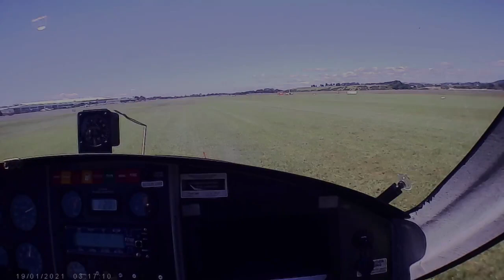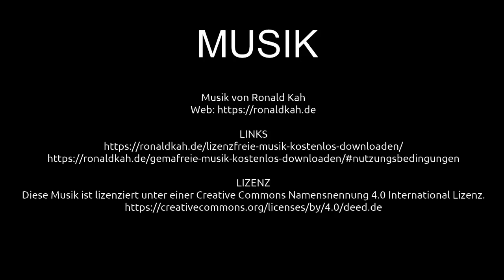Gyrocopter Flug über Neuseeland | Ausflugsziele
Liebe Reisegemeinde! Schön, dass ihr wieder eingeschaltet habt und mit dabei seid. In diesem Video nehme ich euch mit auf einen beeindruckenden Gyrocopter Flug über Neuseeland. Wir starten vom Tauranga Airport aus. Die Buchung ist bei Gyrate NZ Ltd möglich.

Gyrate NZ Ltd
16 Dakota Way
Tauranga Airport
Mount Maunganui
3116
New Zealand
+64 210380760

KAMERA
Werner Kickartz

SCHNITT
Claus Wolfgramm

MUSIK
Musik von Ronald Kah

2-- Du wünschst Dir ein spezielles Niederrhein Video? Dann schreibe in die Kommentare.